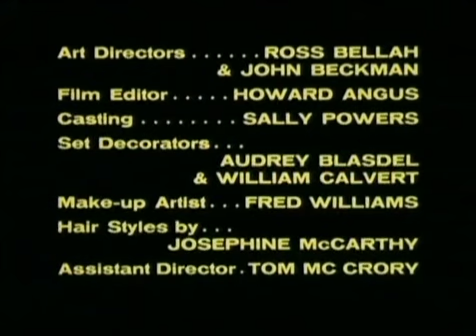The Partridge Family Closing Credits (August 3, 1974)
Additional Notes: Please credit or @ me if you want to use this video, I don't want people to steal my videos.

Thanks to @USANATV2007 for sending this to my Google Drive.

Taken from after the 19th Episode of Season 4 to the Partridge Family titled: "Keith and Lauriebelle" Which aired on August 3, 1974

Syndication Network: Antenna TV (2018 - Present)